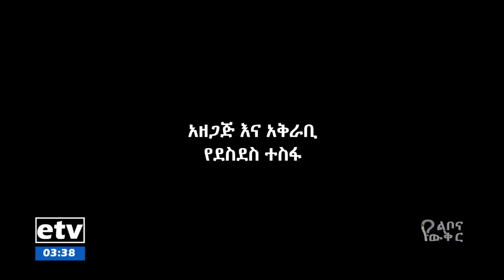የልቦና ውቅር -ቅዱስ ያሬድ በፍልስፍና Etv | Ethiopia | News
የልቦና ውቅር -ቅዱስ ያሬድ በፍልስፍና ከደራሲና ሀያሲ ልጅወንድሜ ላዕከማሪያም ጋር የተደረገ ቆይታ